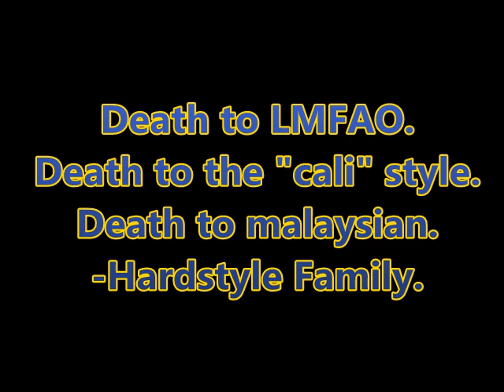HSF. Creation.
Hardstyle Family.
First vid.
Old footy.
-songs
Headhunterz - hate it or love it
Zatoz - Creation